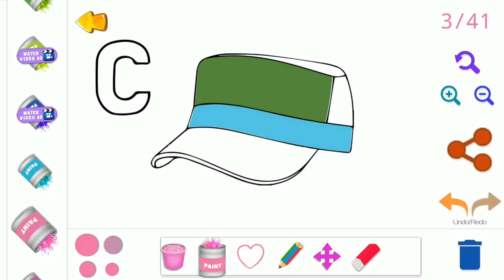Kids Coloring Drawing & Painting Game | Happy Melon Games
Kids Coloring Drawing & Painting Game. Let’s enjoy and play the fun loving happy coloring drawing game with lots of kids learning activities hidden inside this simple coloring book fun app.

Download and learn all the english alphabets and counting by entertaining your kids. Just color your favorite alphabets and enjoy multi coloring on them. This is the most entertaining kids coloring book drawing paint game with a free hand mode in which kids can draw anything and then make them beautiful with their favorite colors.

Make your Kids relaxed and feel better with this kids coloring drawing book and help them to show their imagination into the drawing and coloring. This fun kids coloring game is just awesome pre-school learning fun activity game. Let the kids enjoy this coloring drawing book with lots of feature to identify and learn alphabets and numbers.

Kids will enjoy the free hand mode in this coloring drawing book art game. So Hurry up!! Download this colorful drawing book with simple and attractive features for the enjoyment.

bFEATURES/b
● Simple kids drawing and coloring tools
● Fun learning activity for kids
● Awesome family game
● Free hand mode for kids to draw whatever they want
● Farm environment with english alphabets and counting numbers to learn for kids